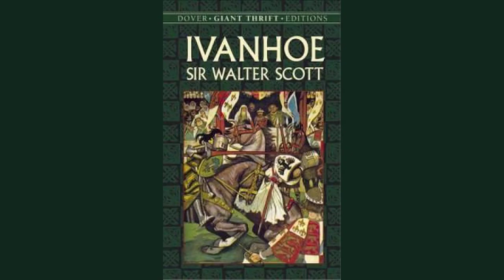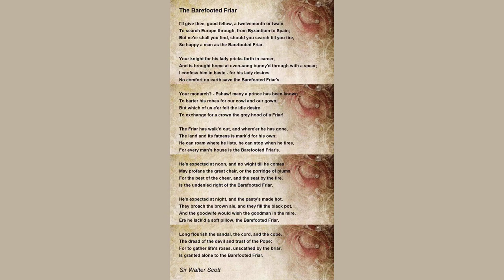The Barefooted Friar by Walter Scott - Poem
The Barefooted Friar by Walter Scott (Sir)

1.

    I’ll give thee, good fellow, a twelvemonth or twain,

    To search Europe through, from Byzantium to Spain;

    But ne’er shall you find, should you search till you tire,

    So happy a man as the Barefooted Friar.

2.

    Your knight for his lady pricks forth in career,

    And is brought home at even-song prick’d through with a spear;

    I confess him in haste, for his lady desires

    No comfort on earth save the Barefooted Friar’s.

3.

    Your monarch? Pshaw! many a prince has been known

    To barter his robes for our cowl and our gown,

    But which of us e’er felt the idle desire

    To exchange for a crown the grey hood of a Friar!

4.

    The Friar has walk’d out, and where’er he has gone,

    The land and its fatness is mark’d for his own;

    He can roam where he lists, he can stop when he tires,

    For every man’s house is the Barefooted Friar’s.

5.

    He’s expected at noon, and no wight till he comes

    May profane the great chair, or the porridge of plums

    For the best of the cheer, and the seat by the fire,

    Is the undenied right of the Barefooted Friar.

6.

    He’s expected at night, and the pasty’s made hot,

    They broach the brown ale, and they fill the black pot,

    And the goodwife would wish the goodman in the mire,

    Ere he lack’d a soft pillow, the Barefooted Friar.

7.

    Long flourish the sandal, the cord, and the cope,

    The dread of the devil and trust of the Pope;

    For to gather life’s roses, unscathed by the briar,

    Is granted alone to the Barefooted Friar.